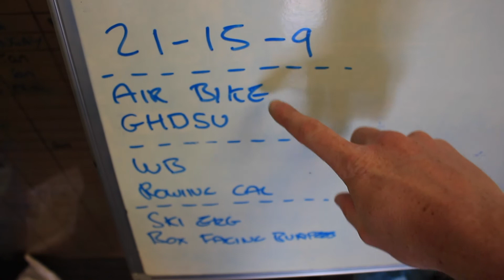Wall Ball World Record Attempt / 3 Position Clean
Some good video footage from this weekend! Really enjoyed the lifting aspect!

Male world record for Wall Balls is at 36 reps! I really was not far off!  34, if I made that no rep. Might give it a try one day!

Some nice simple 21-15-9 workouts to finish the sunday!

Post your best times on the WOD (workout of the day)

When training I use the Reebok Nano 3.0 or 6.0.
When lifting I use Reebok CrossFit lifters 2.0 Plus.